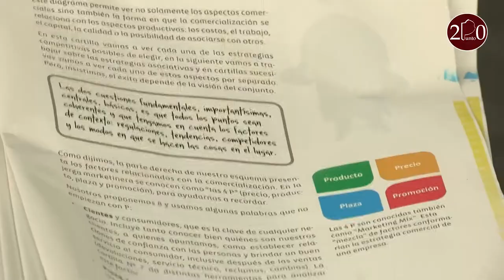Errejón en Wordcolor